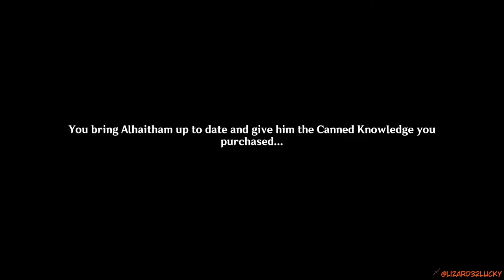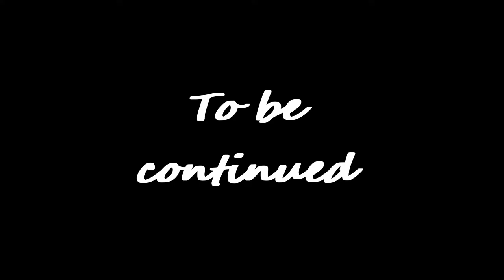Dori sell us a training arc kit Genshin Impact Archon Quests CH 3 38